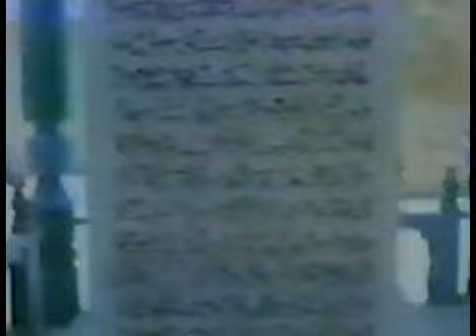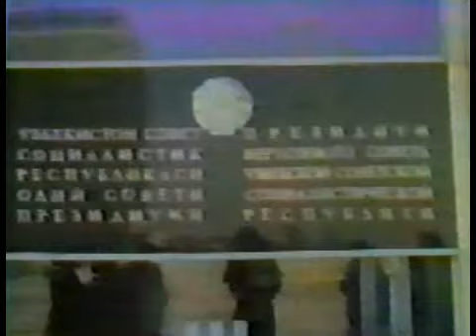Muhammad Ali in Moscow. Ali vs Russian boxers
Мохаммед Али прибыл в СССР 12 июня 1978 года, а в Америку возвратился 21-го числа того же месяца. Али посетил Ташкент и Самарканд, а потом вернулся в Москву.
В Москве 20 июня 1978 года во Дворце спорта ЦСКА Мохаммед Али провел показательные бои против советских боксеров, Петра Заева, Евгения Горсткова и Игоря Высоцкого.
Muhammad Ali in Moscow, in Samarkand, in Tashkent, and again in Moscow.
Muhammad Ali vs Russian boxers Pyotr Zayev, Yevgeny Gorstkov, and Igor Vysotsky. Jun. 20, 1978. CSKA Palace of Sports, Moscow, USSR